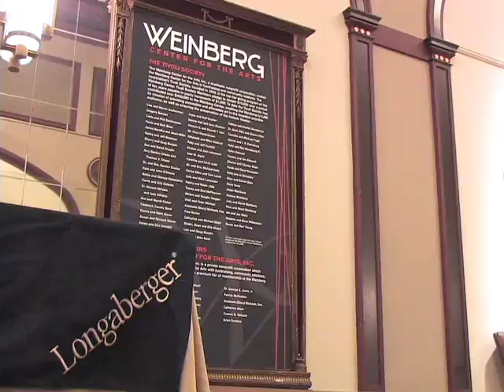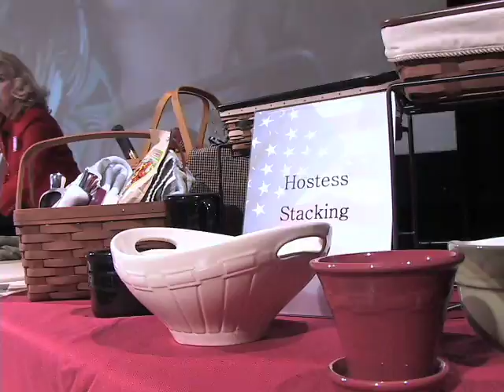Weinberg filled with Longaberger fans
Over 900 folks gather at the Weinberg Center on Thursday to hear Longaberger CEO Tami Longaberger speak. We hear from Tami Longaberger, as well as top Longaerger Consultant Susie Evans.